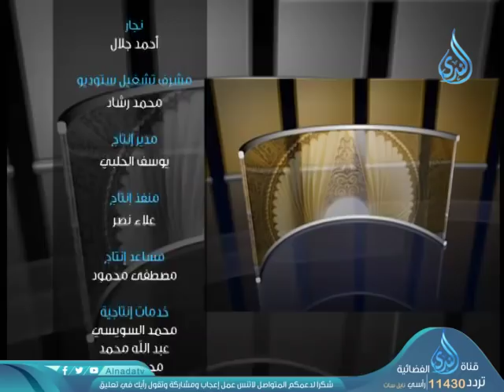تنوير | ح10 | الشيخ الدكتور بدران العياري في ضيافة أحمد الفولي